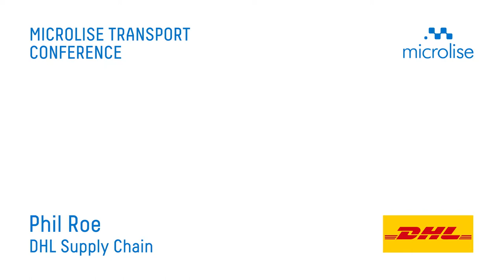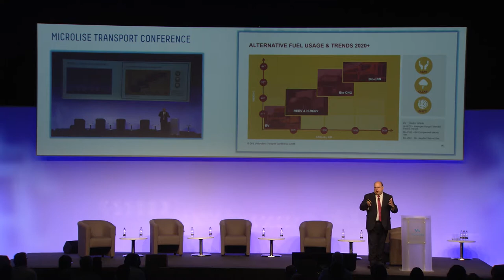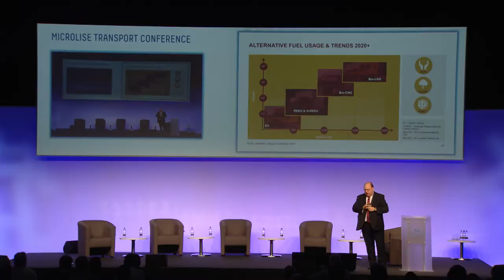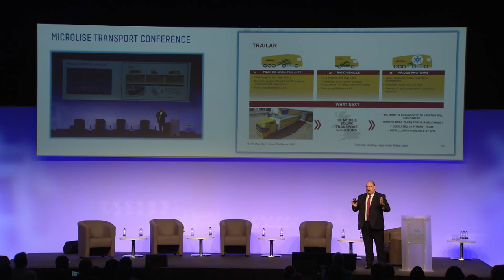MTC 2018: Technology Empowering the Modern Transport Operation - Phil Roe, DHL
Phil Roe, Managing Director, Transport, Engineering & Chemicals, at DHL, outlines how one of Europe's leading fleet operators are utilising and investing in technology and innovation, during his address at the Microlise Transport Conference in 2018.